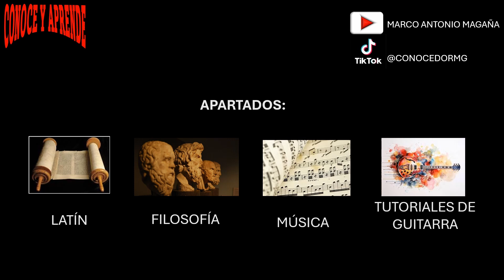Sorpréndete en un minuto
Bienvenido a nuestro canal, somos demasiado activos como para aburrirte con solo un tipo de vídeos.